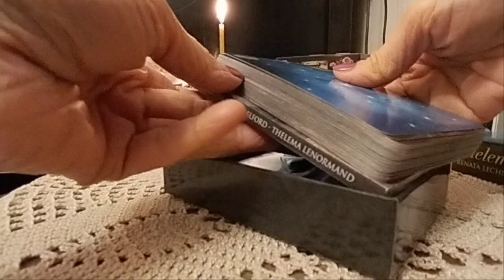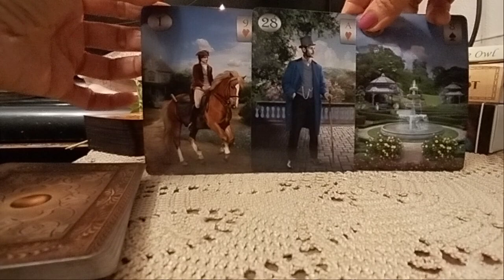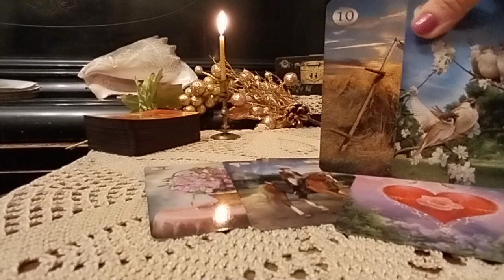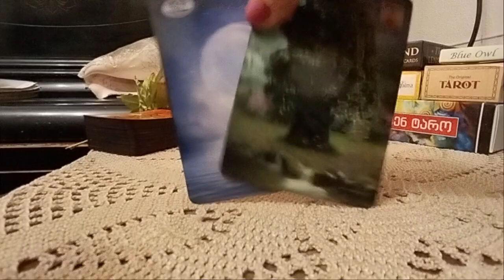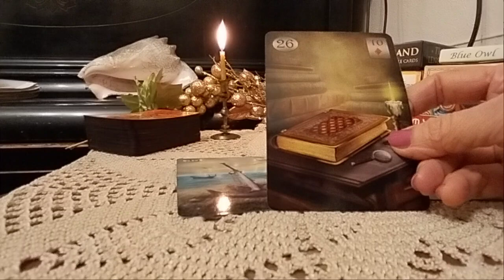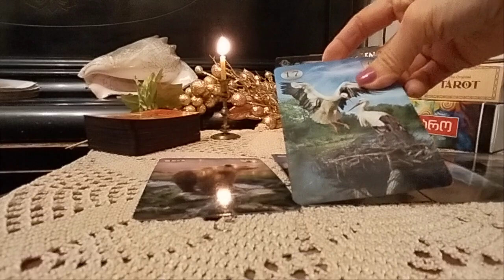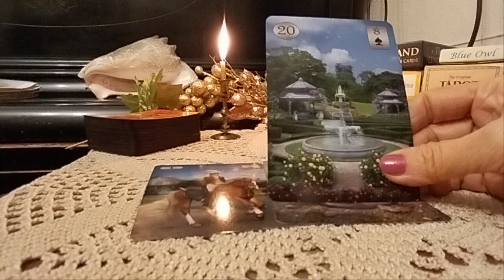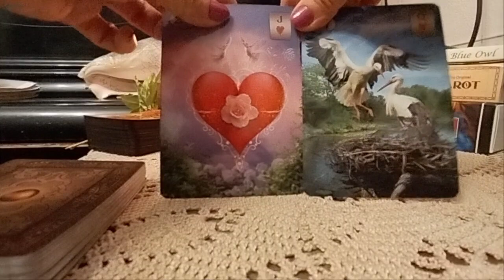რა სიახლეებით მოდის ახალი წელი თქვენთვის? – 2 ვარიანტი ✨🃏✨